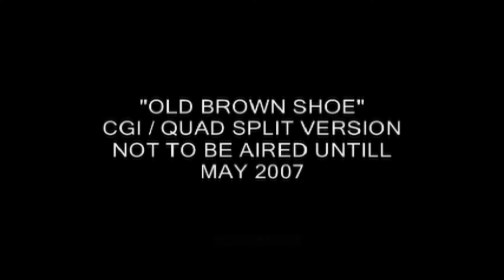The Beatles - Old Brown Shoe (Super Rare Dissolving Promo)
aka really trippy version.